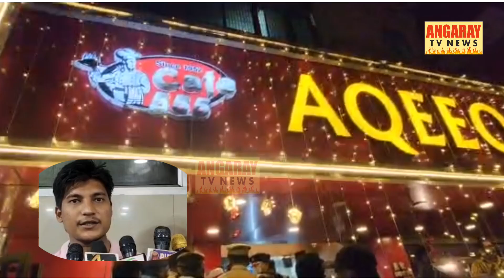Masab Tank Aqeeq Hotel Ke Paas G@_ng Att__k Ke Baad Aqeeq Hotel Hui Tension 3 Naujawan z@_khmi